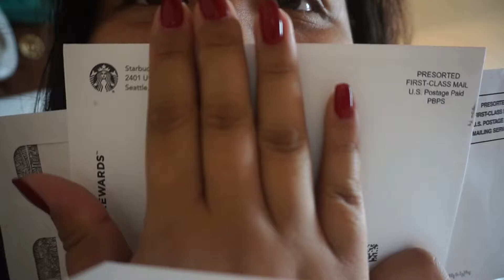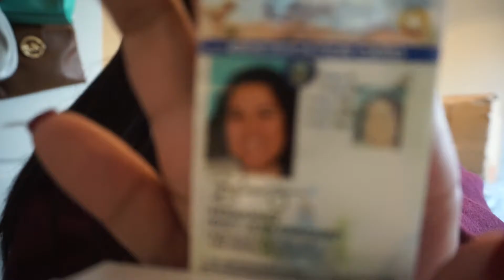VLOGMAS DAY 23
I'm kind of back on track? I GOT MY GOLD STARBUCKS CARD AND MY NEVADA ID! I've been trying to clean my room all day, new goal: FINISH BY CHRISTMAS! CHRISTMAS IS TOMORROW MEERY CHRISTMAS EVE!!